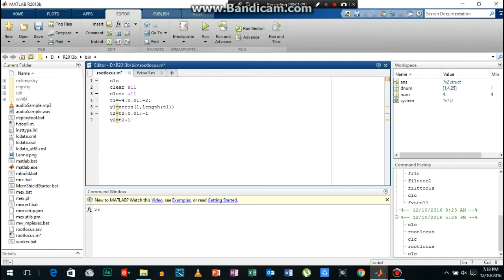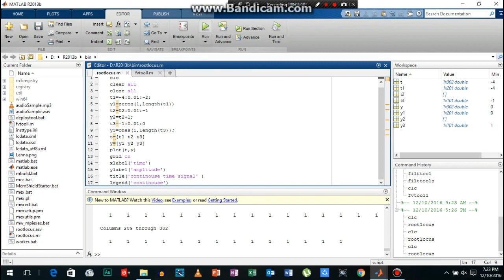How to plot a continuous time signal in Matlab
🎧 Cartoon - On & On (Lyrics) feat. Daniel Levi